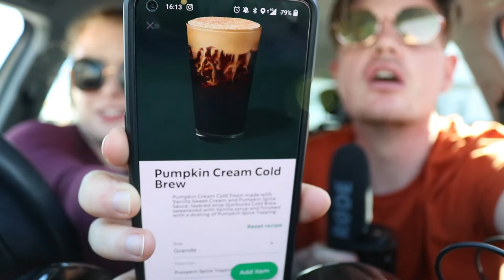Pumpkin Spice is back - The Alright Podcast - Episode 99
Hello! Thank you for coming back and listening to another episode, we are only one episode away from reaching our 100th episode and just in time because Nicola has come back from her busy schedule to co-host the podcasts again. Come listen and remember you can follow the Instagram @The_Alright_Podcast